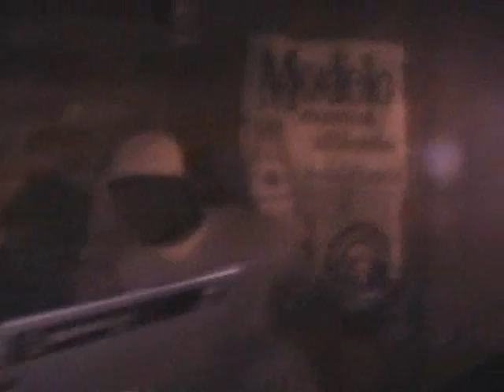Grey Snail Saloon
Grey Snail Saloon December 2007.